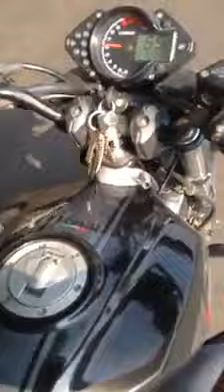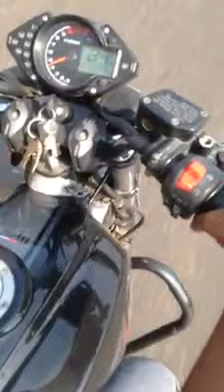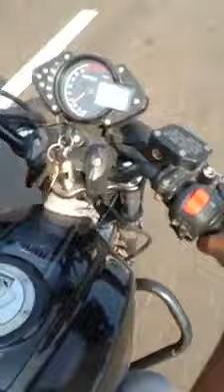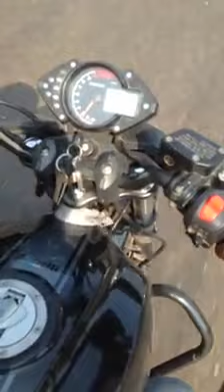Keeway Rks 100 top speed 94 km/h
Top speed of keeway rks 100
94 cc top speed
In dhaka road.
source : Facebook From S M Abir Hossain